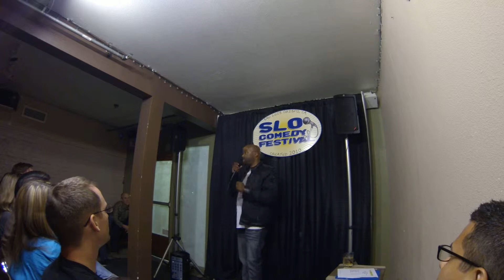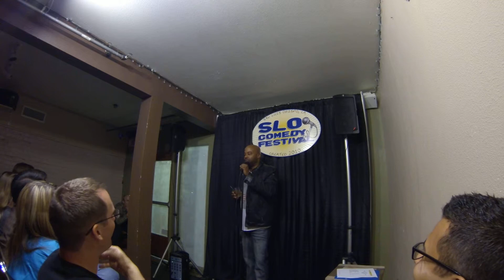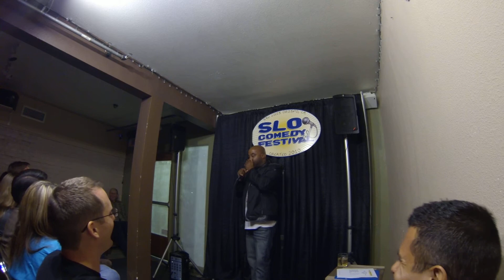TJ DeNeal - SLO Comedy Festival - 3/2/2013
TJ DeNeal stand up comedian routinely performs in Hollywood CA. places include the world famous Comedy Store, Laugh factory, Formosa Cafe, Hollywood Improv and places all over the US. performing in a showcase for HBO and Comedy Central in April 2013 at the Broadway Comedy Club in New York City.